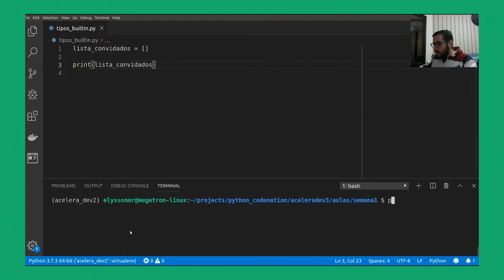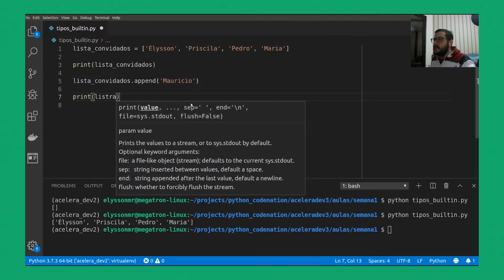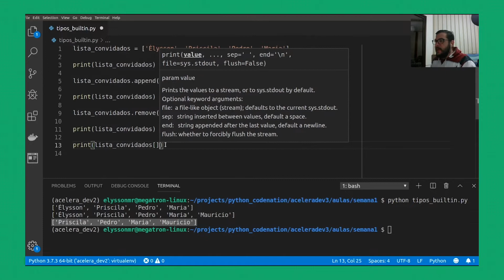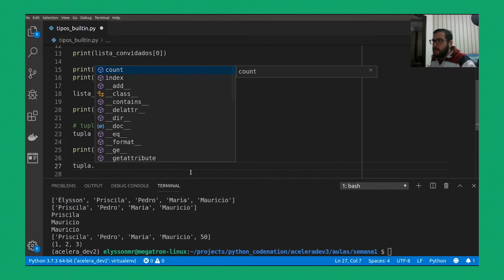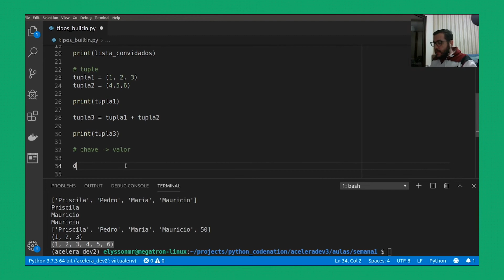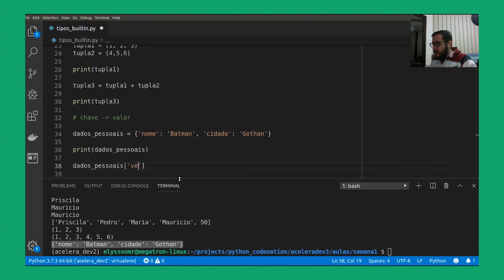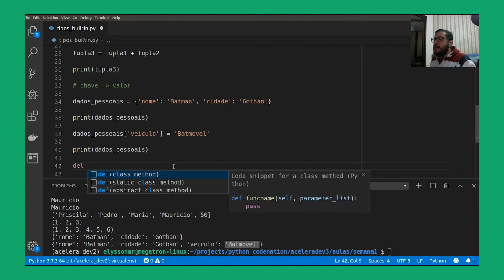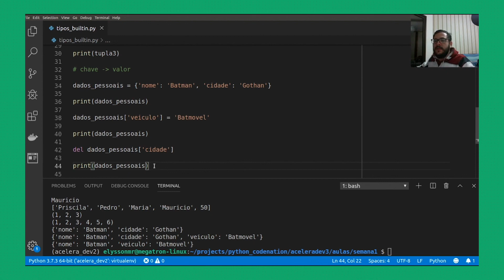CURSO BÁSICO DE PYTHON | AULA 02 | Variáveis Built-Ins (100% GRATUITO 💰)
Aprenda sobre VARIÁVEIS BUILT-INS em PYTHON

Nessa 2ª aula, vamos continuar aprendendo sobre os fundamentos da linguagem de programação Python! Neste vídeo, veremos como as VARIÁVEIS BUILT-INS funcionam na prática!

🐍  GUIA DE CONFIGURAÇÃO DE AMBIENTE
Para um melhor aproveitamento e acompanhamento das videoaulas deste curso, recomendamos que você configure a sua máquina de acordo com as orientações deste guia.

💻  CURSO BÁSICO DE PYTHON
Neste Curso Básico de Python, vamos aprender sobre os fundamentos, funções, variáveis e classes desta linguagem de programação! Este conteúdo fazia parte originalmente do AceleraDev Python, desenvolvido pela Codenation em 2019 - ajudando mais de 600 PESSOAS em suas 8 EDIÇÕES no último ano. Confira todos os tópicos que serão abordados ao longo das 12 videoaulas deste curso:

📚  CONTEÚDOS DE APOIO
Separamos alguns conteúdos complementares para ajudar você a fixar melhor os aprendizados adquiridos nas videoaulas do Curso Básico de Python! Os conteúdos abaixo estão relacionados às aulas de Fundamentos do Python (Aulas 01 a 06):

- How to Think Like a Computer Scientist | Por Peter Wentworth, Jeffrey Elkner, Allen B. Downey e Chris Meyers

- A simple introduction to Test Driven Development with Python | Por freeCodeCamp

- An Introduction to Python Packages for Absolute Beginners | Por Ramit Mittal

Para pessoas dedicadas e estudiosas que buscam uma carreira em desenvolvimento web e estão dispostas a serem protagonistas de suas trajetórias, a Trybe é uma escola que se compromete integralmente com seu sucesso.

Investimos nas melhores práticas educacionais e conexão com o mercado para garantir uma alta qualidade de ensino e uma ampla rede de empresas parceiras.

Para fazer o download do Programa de Formação da Trybe, acesse